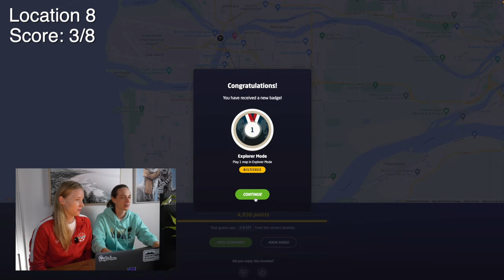Immigrants Guessing Provinces in Canada (Playing GeoGuessr)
We play GeoGuessr game with Anna and test our knowledge of Canadian provinces and geography, join us to learn what different provinces look like and learn what makes each province so unique!